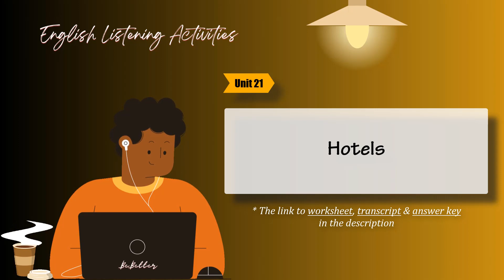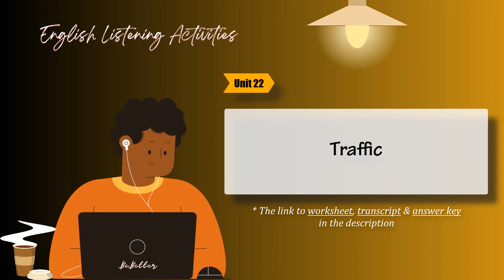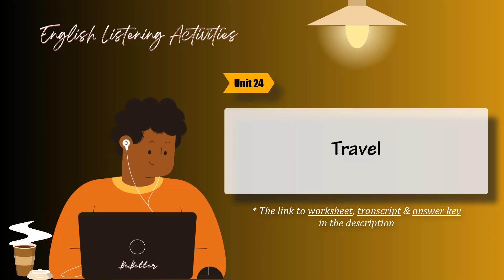📝 English Listening Activities | #34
ENGLISH LISTENING ACTIVITIES bao gồm các BÀI TẬP luyện nghe được sắp xếp theo mức độ từ dễ đến khó, giúp các bạn mới quen dần và cải thiện khả năng nghe từ từ, tránh tình huống nghe phải bài nghe quá sức ngay từ ban đầu, dẫn đến nản chí. Nội dung nghe đa phần là những chủ đề gần gũi với cuộc sống. Người học có thể luyện nghe mỗi ngày mà không cảm thấy khô khan.
00:00 Unit 21: Hotels
09:07 Unit 22: Traffic
16:47 Unit 23: Roommates
24:31 Unit 24: Travel
Cre: Developing Tactics for Listening